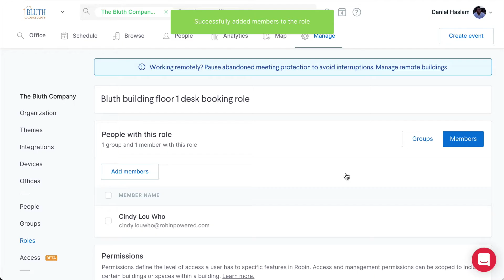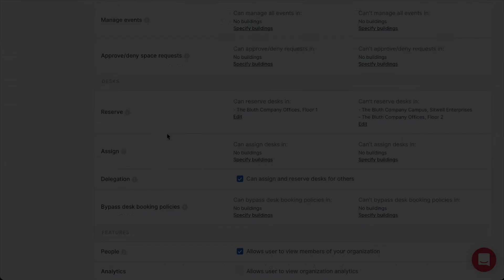Setting desk access permissions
Once you've created custom roles, add permissions. Admins for Premier plans can set more granular permissions for desks to control which roles can reserve and assign desks. For more helpful Robin tips visit our help center at support.robinpowered.com. And if you're interested in finding out more about other features Robin offers check us out at robinpowered.com.